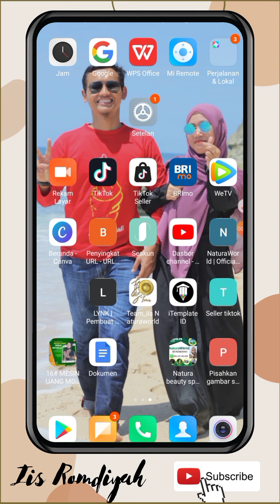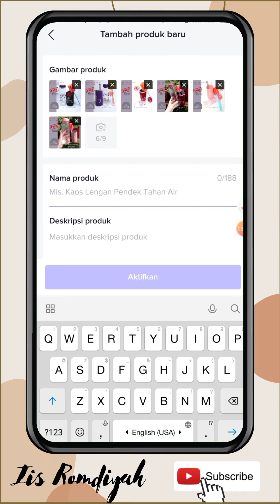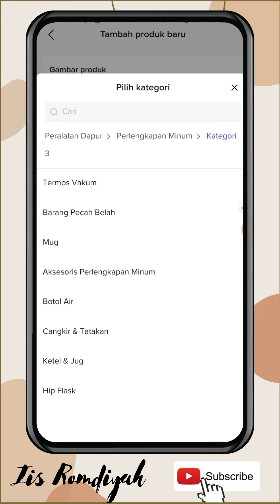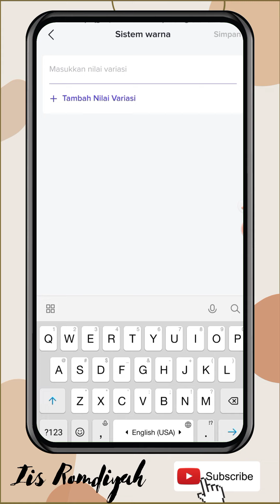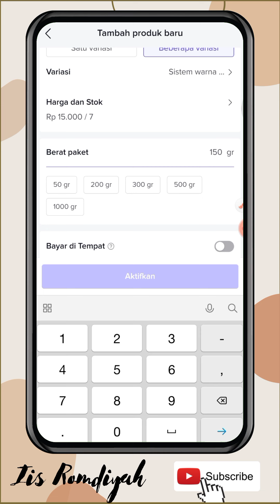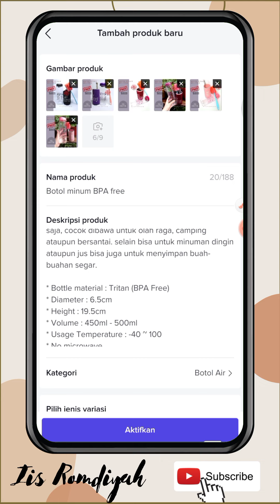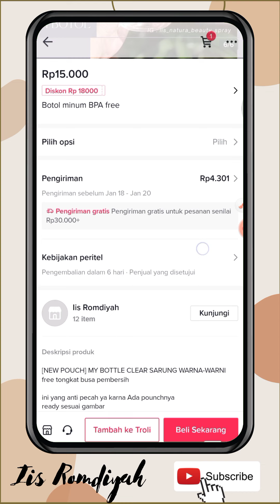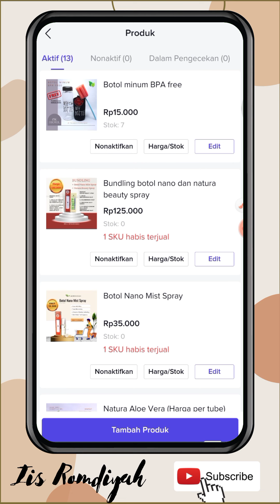Cara menambahkan produk jualan di tiktok dengan aplikasi tiktok seller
Vidio kali ini adalah tutorial lengkap tentang cara menambahkan produk jualan di tiktok dengan aplikasi tiktok seller. Jangan di skip-skip agar tidak ada yg terlewat,

Editing Vidio: Kine master
Upload Vidio: Redmi not 9
Editing Thumbnail: by Canva